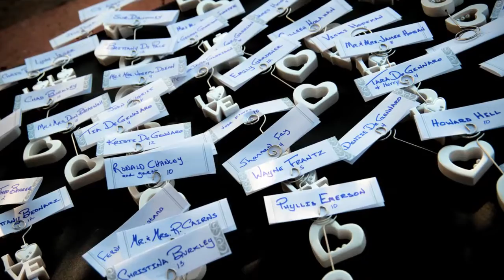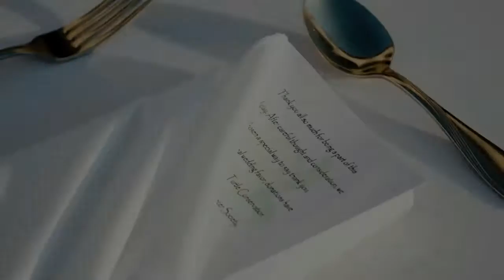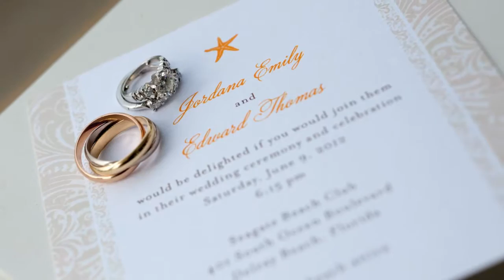Jegphoto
weddings, photography, destination weddings, portrait, family